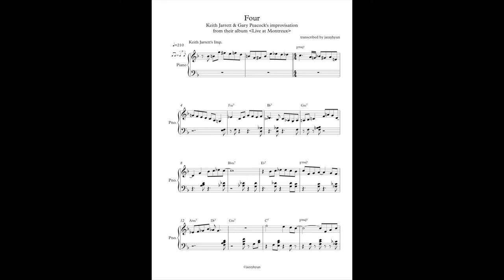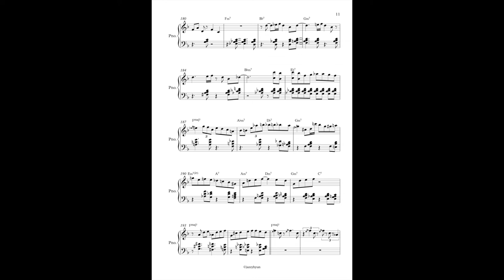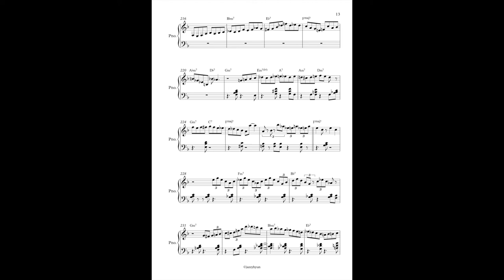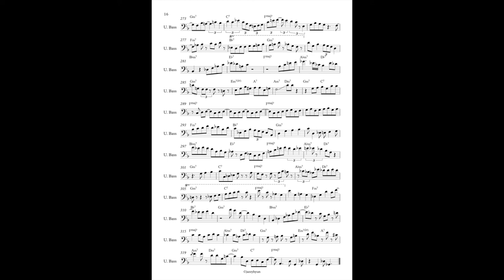Transcription of 'Four' - Keith Jarrett, Gary Peacock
from their album 'My Foolish Heart(Live at Montreux)'

by the copyright, you can't listen original music on this video.
I recommend find this music on streaming service.